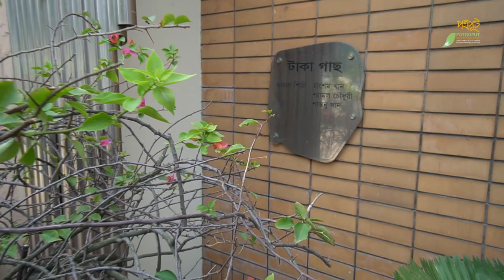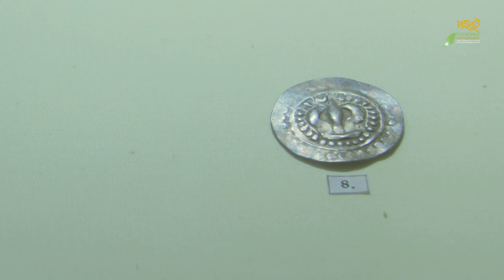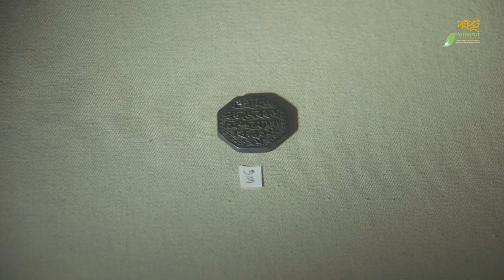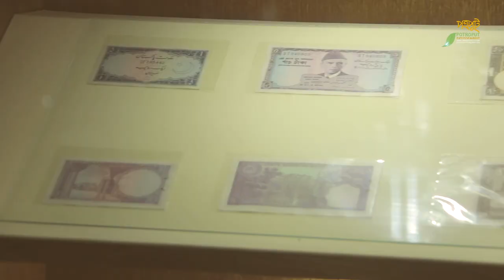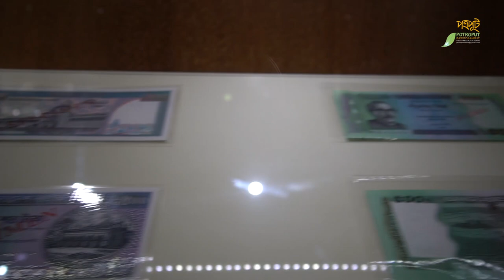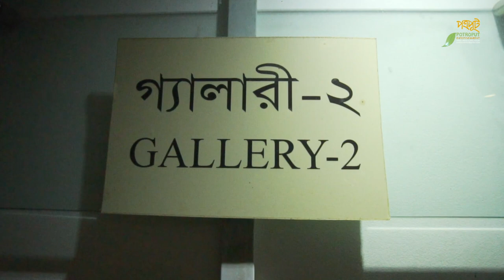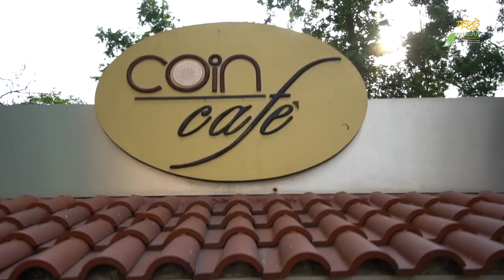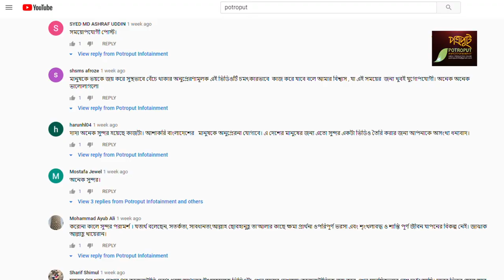টাকার বিবর্তন । টাকার ইতিহাস । বাংলাদেশ ব্যাংক টাকা জাদুঘর। Bangladesh Bank Currency Museum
The main aspects of the Taka Museum are to collect, preserve, display, and research the monitory tradition of Bangladesh. Taka Museum also discovers the untold history of the currencies through various kinds of research and publications. Here coins and notes with relevant objects have been displayed attractively with detailed information. Another important aspect of the museum is to foster the history of money to the common people through the displayed objects and provide the visitor immense pleasure.
Taka Museum was established first as a Currency Museum in 2009 on the 3rd floor of the main building of Bangladesh Bank at Motijheel. But that was not open to all. Considering the importance and necessity Dr. Atiur Rahman, honorable governor of Bangladesh Bank took the initiative to establish a full fledge currency museum in 2012 equipped with modern digital facilities, technology, architecture & art so that the glorious history and traditions of our currency can be preserved in a befitting manner. Later on, this currency museum was named as Taka Museum.
Taka Museum started its journey on 27 April 2013 with the foundation stone laid by Sheikh Hasina, the honorable Prime Minister of the Government of the People's Republic of Bangladesh. The museum was inaugurated formally on 5 October 2013 by Dr. Shirin Sharmin Chowdhury, honorable Speaker of the national assembly. From then the museum is declared open to all.
Taka Museum collects, preserves conserves, displays, and ensures the Security and documentation of the objects. It also arranges seminars, and symposium,s and do research works related to the history of coins. Taka Museum has a few publications also.
2nd floor of Bangladesh Bank Training Academy (BBTA) has been allocated for the extension works of the Taka Museum. A Library, a Conservation Laboratory, a multipurpose Cineplex cum auditorium, and a corner for children will be established there.
Since the inauguration of the Taka Museum on 05 October 2013 several visitors including School children, VIPs from home and abroad, and many others have visited Taka Museum.